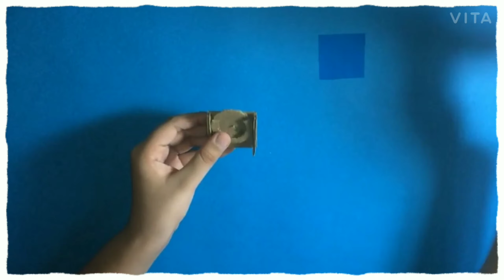DIY cardboard dustbin & 🐷 bank!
Hello guys!

i hope you all doing fine,
Here's a cute diy dustbin and 🐷 bank you can make by following simple steps!